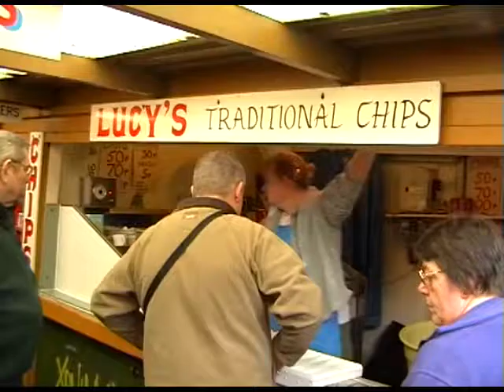Norwich market stalls no 114 Howes chip stall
Norwich market was refurbished in 2015. At the time BBC Voices, a community training arm of BBC Norfolk, interviewed many of the stallholders to record their reaction to the changes. This is stalls no 114 Howes chip stall